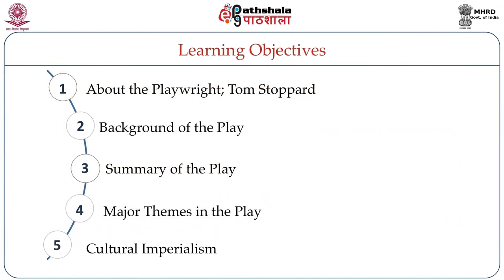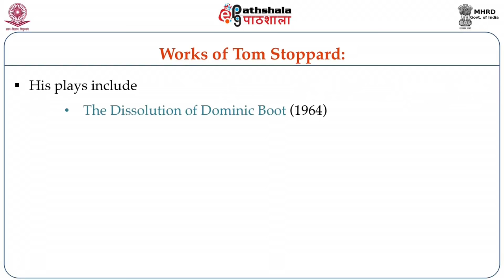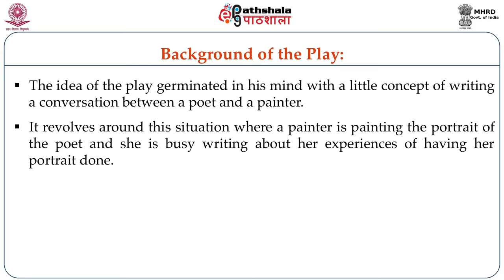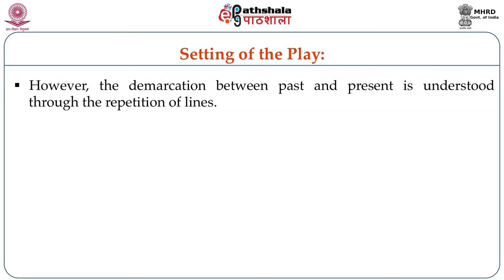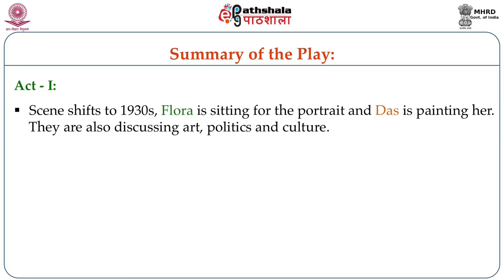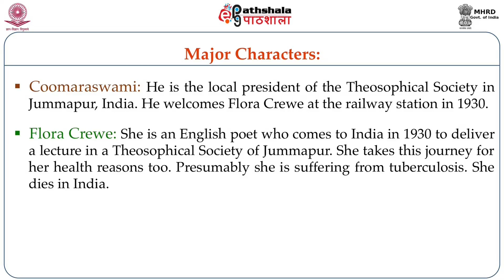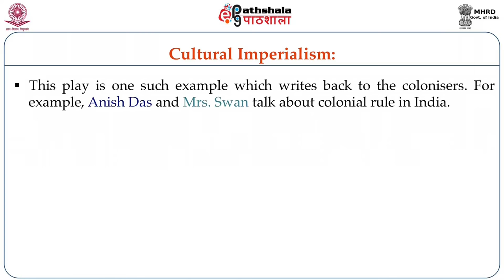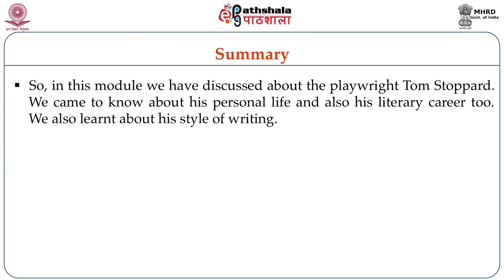Writing the Colony: Tom Stoppard: Indian Ink (ENG)